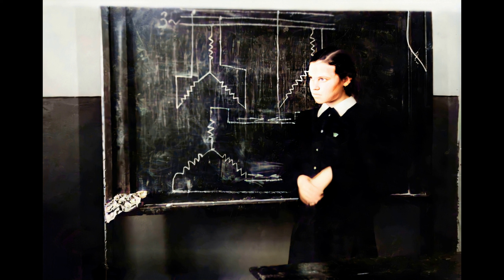HAPPY HEAVENLY BIRTHDAY ZINA ♥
Zinaida Kolmogorova, member of the Dyatlov group, who perished under mysterious circumstances in Northern Urals in 1959. Colorized by Steve Halliday. Music Yuri Vizbor (Dva Kogutaya). More about Zina